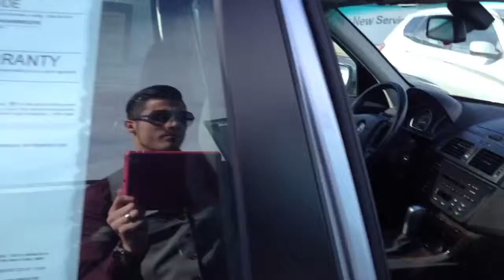05 X3 - Kyle